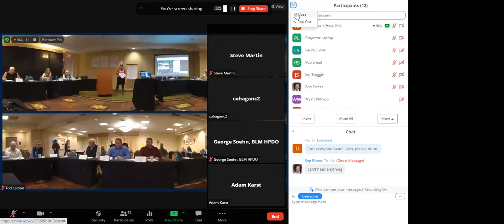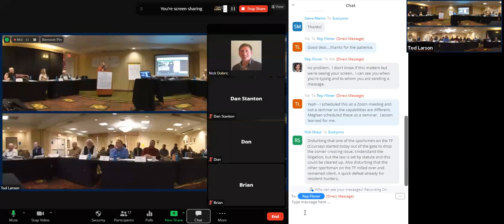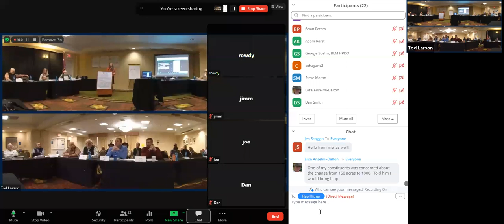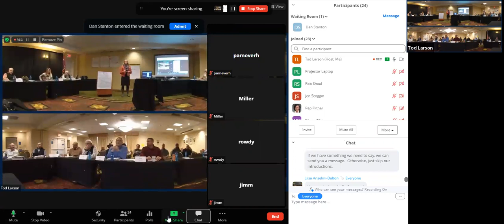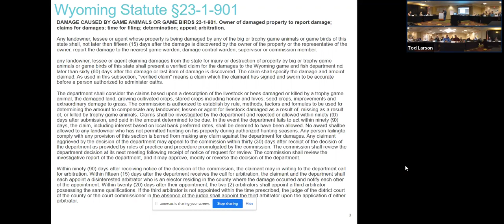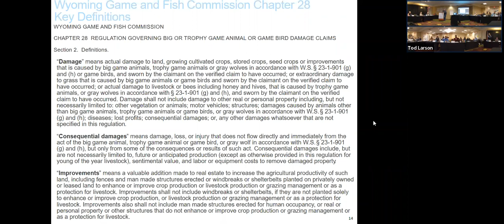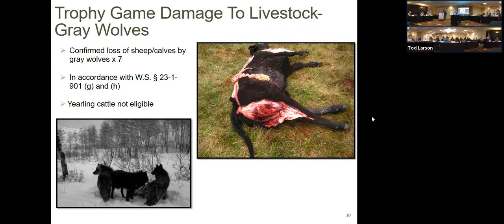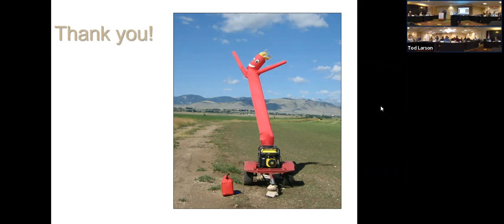Wyoming Wildlife Taskforce January 25, 2022 - Part 1